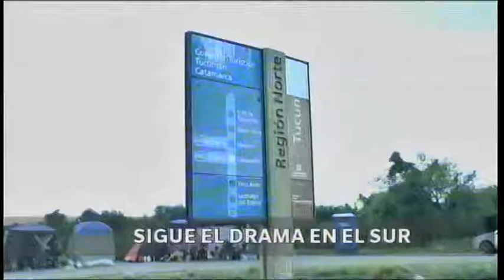2do Flash Informativo 06-04-2017 División Noticias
Flash Informativo DivisionNoticias: Sigue el drama en el sur. Jueves de estrenos.